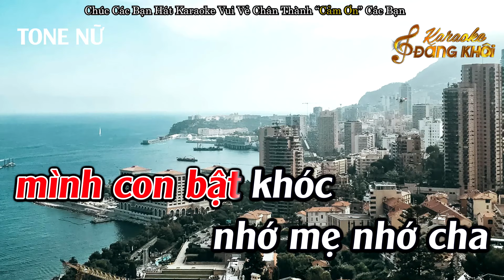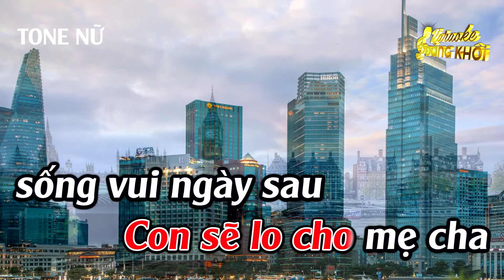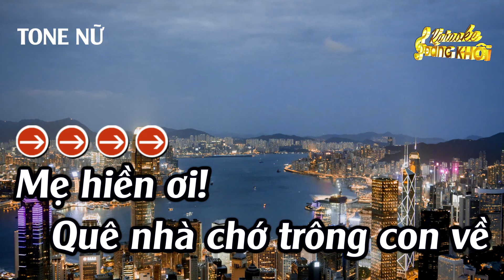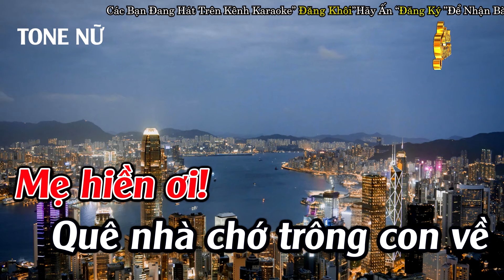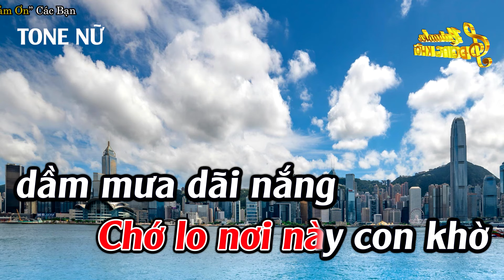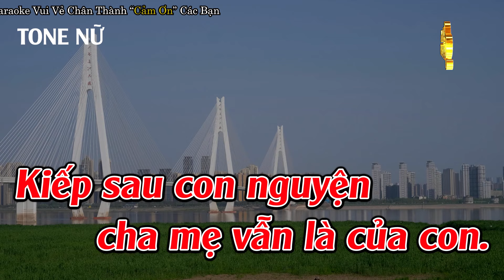Nỗi Lòng Của Con Karaoke Tone Nữ Karaoke Đăng Khôi - Beat Mới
► Composer : Nhạc chế - Lời Việt: Lâm Chấn Khang
► Producer : Đức Duy